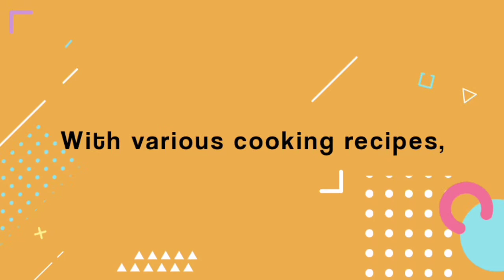Resep Ayam Kemangi Bumbu Rujak Ala Saya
Assalamualaikum

Hai, Selamat datang di Mama Shantika Channel!

Apa kabar sahabatku semuanya semoga kita semua selalu sehat ya,,,aamiin

Saya juga mau ngucapin banyak terimakasih kepada sobatku semua yg sudah mendukung channel ini semoga kalian semua diberi kemudahan oleh ALLOH SWT aamiin

Kali ini saya mau berbagi resep ayam kemangi bumbu rujak ala saya😆... Masakan ini sangat cocok dipasangkan dengan sayur asem,sayar bening bayam,atau urap urap nasi jagung,,

Semoga menginspirasi ya,,,